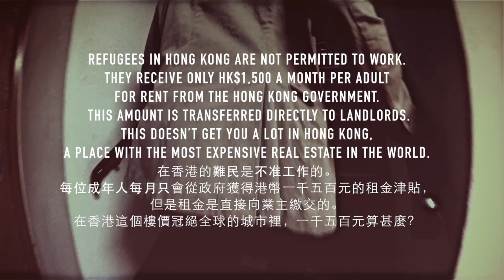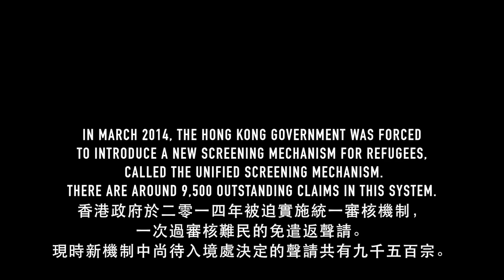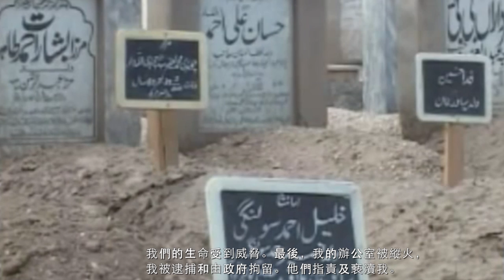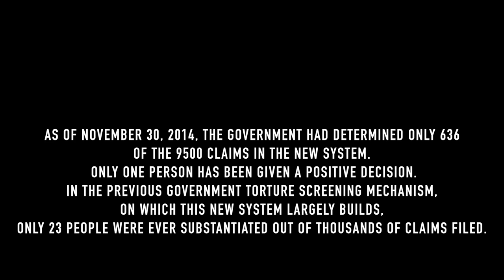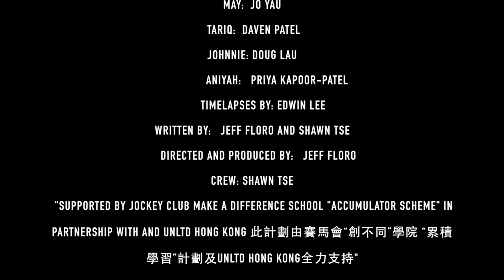Thank You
Synopsis 故事簡介:

A young couple discuss and learn what an asylum seeker must face in Hong Kong.
一對情侶討論尋求庇護者在香港所面對的問題。

Cast 主演: Jo Yau,  Daven Patel, Doug Lau, Priya Kapoor-Patel

Crew 制作團隊: Jeff Floro, Shawn Tse, Edwin Lee

Writer 編劇: Jeff Floro, Shawn Tse

Director 導演: Jeff Floro

Produced by For Good in association with Justice Centre Hong Kong